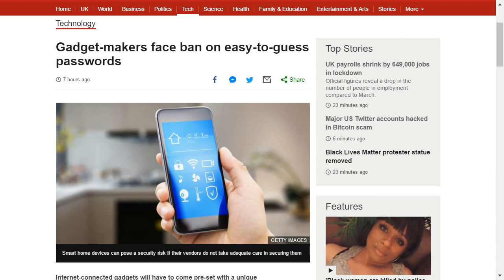gadget makers face ban on easy to guess passwords